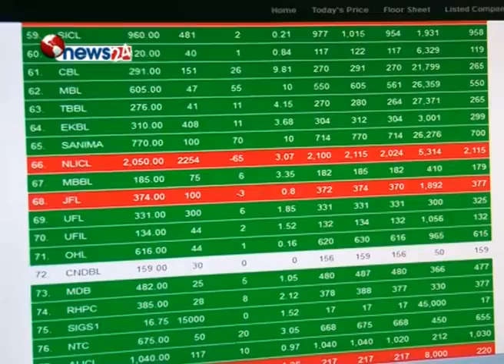स्थानीय तहको निर्वाचन पछि सोमवार शेयर बजारमा सामान्य बृद्धि-NEWS 24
सोमबार शेयर बजारमा सामान्य सुधार भएको छ । स्थानीय निकायको पहिलो चरणको निर्वाचनको भोलिपल्ट बजारमा खासै प्रभाव देखिएको छैन ।  सोमबार स्थानिय निकायको निर्वाचन भएको भोलि पल्टको शेयर बजारमा खासै उत्साह देखिएको छैन । तर पनि शेयर बजारमा सामान्य सुधार चाही भएको छ ।  शेयर कारोवार रक भने खासै बढेको छैन । सोमबार नेप्सेमा शुन्य दशमलव ६५ अकको सामान्य बृद्धि भएर १ हजार ६ सय ५९ दशमलब २३ अंकमा पुगेको छ । लामो समय पछि भएको स्थानीय तहको निर्वाचन पछि शेयर बजारमा उत्साह भने देखिएको छैन । शेयर बजार सामान्य नै रहेको छ । बैकिङ होटल, विमा, समूहको शेयरमा सामान्य बृद्धि भएको छ भने विकास बैक, जलबिद्युत र अन्य समूहको शेयर घटेको छ । शेयर बजारमा कारोवार रकम घटेको छ । स्थानीय तहको निर्वाचन हुने निश्चित भए पछि शेयर बजार बृद्धि भएको थियो ।
शेयर लगानीकर्ताहरु भने राजनीतिक दलहरुको सहमति र सहकार्यमा निर्भर रहेको बिश्लेषकहरुको भनाई छ । लगानीकर्ताहरु मुलुकको लगानीयोग्य वातावरणको पर्खाइमा रहेका छन ।